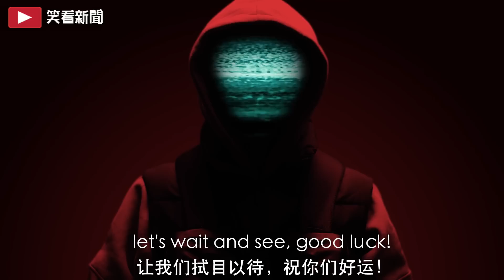警告解放軍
videoscribe
威力導演
photoshop
doodly